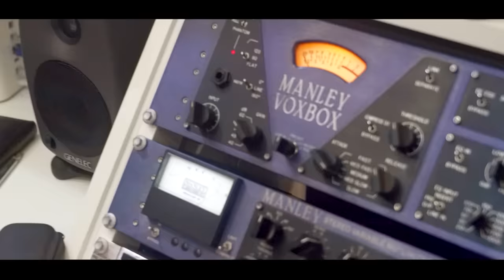Mc Totô2t - Sabedoria [Web-Clipe Oficial] Prod. DJ Rhuivo.